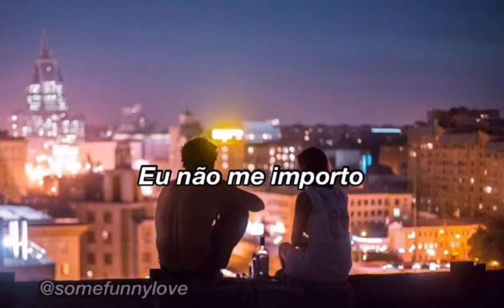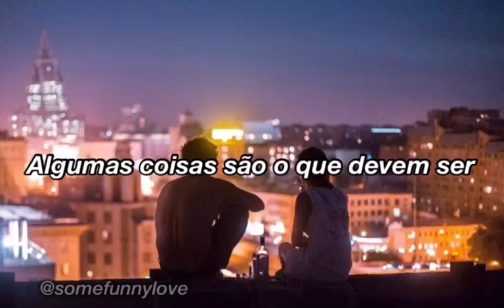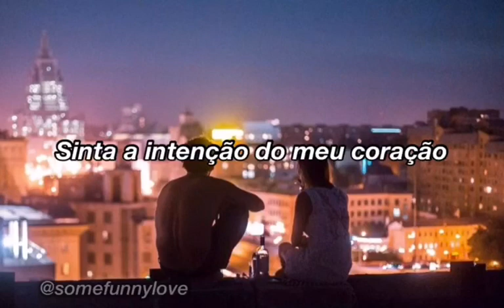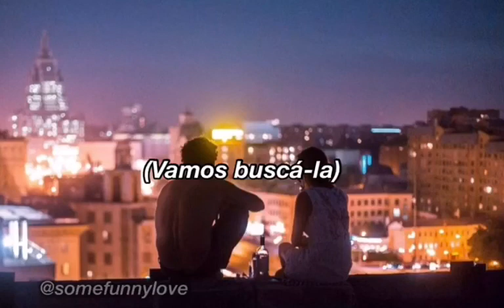Wait a Minute!/Willow Smith (tradução/legendado)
Música oficial: Wait a Minute!
Willow

I think I left my conscience
On your front door step

I think I left my consciousness
In the sixth dimension

I'm here right now, right now with you
Oh wow, oh wow

Run my hands through your hair

And I read those pages
You really love me, baby

But I broke my word
And you were bound to see

Some people lie to me